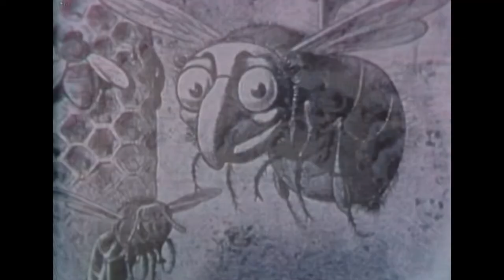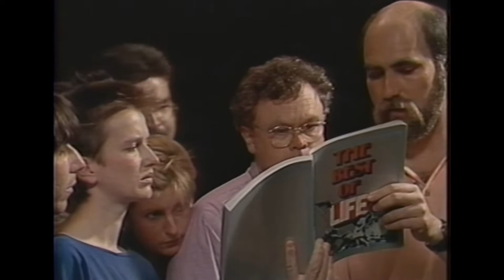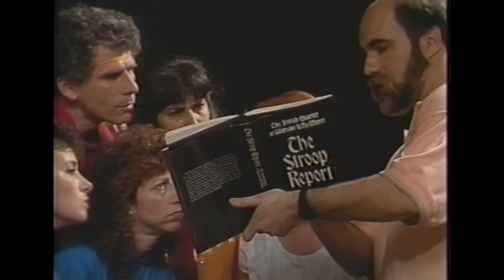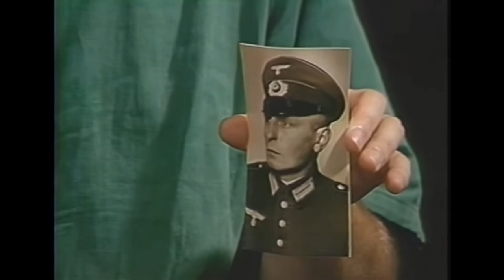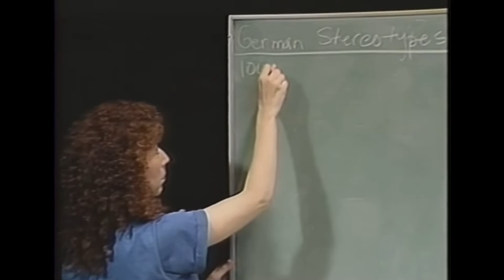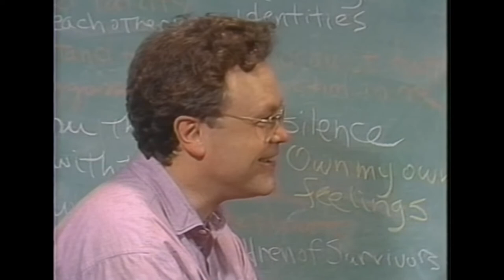Healing the Wounds of History Through Drama Therapy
Intercultural conflict transformation and healing historical trauma through drama therapy.
Healing the Wounds of History is a therapeutic and creative process in which experiential techniques are used to work with people who share a common legacy of generational, historical, and/or collective trauma. This approach was developed by psychotherapist, drama therapist, and theatre director Armand Volkas, MFT, RDT/BCT in 1989. The process is based on the premise that there can be no political solutions to intercultural conflict until we understand and take into consideration the needs, emotions, and unconscious drives of the human being. His work evolved out of his experience and legacy as the son of Jewish resistance fighters and survivors of Auschwitz. Volkas will share his personal story, explain his approach, and show video clips of workshops and performances he has produced in the past 48 years.